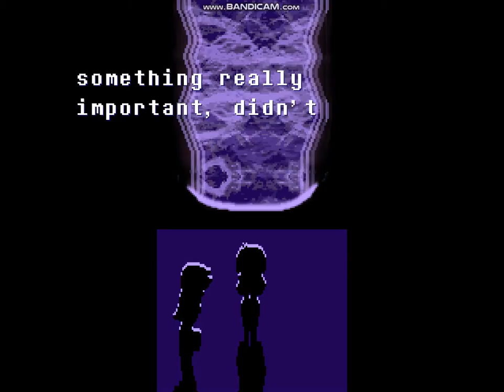deltarune part 17